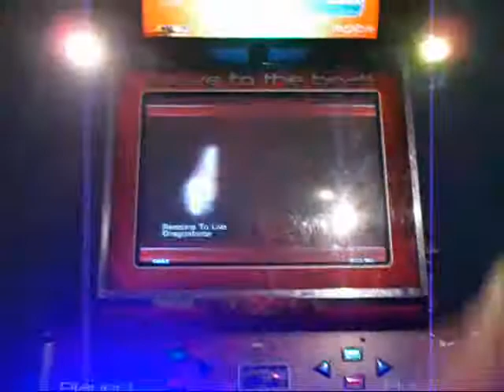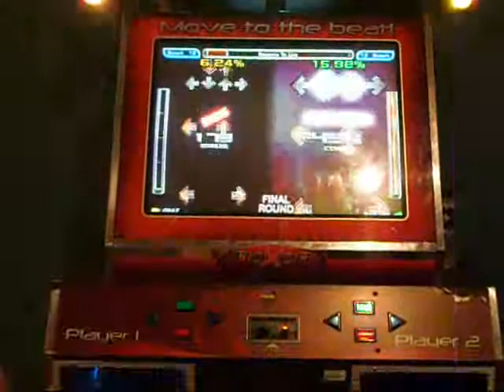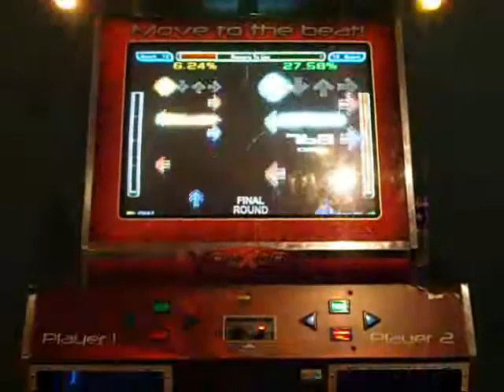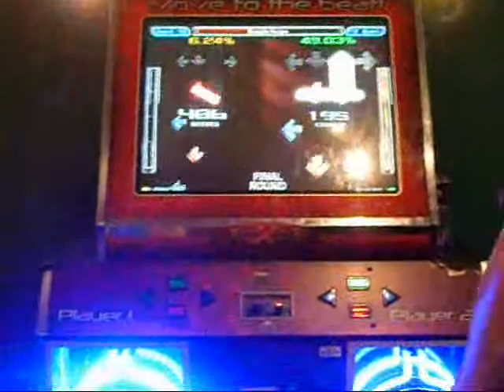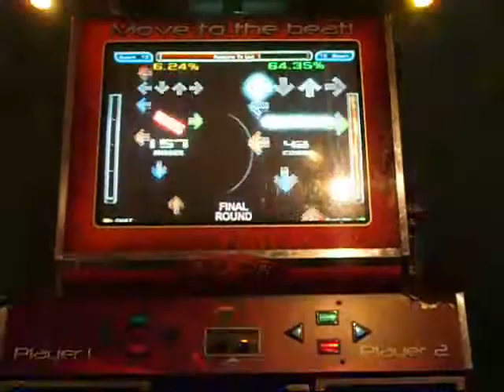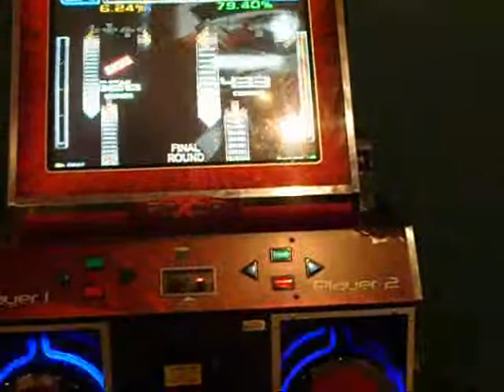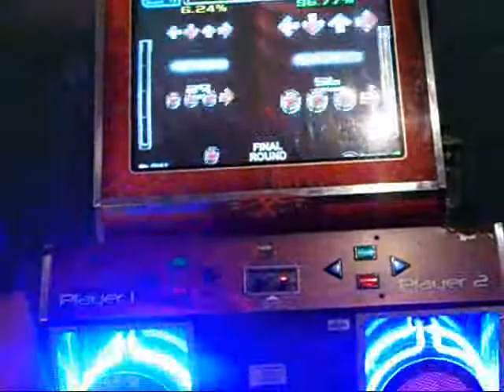Reason to Live 96.99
an old video of me, Playing DragonForce Simfile